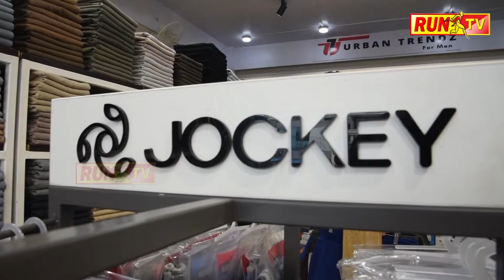SRN ಗೃಹಕಚೇರಿಯಲ್ಲಿ ಅಂಬೇಡ್ಕರ್ ಗೆ ನಮನ